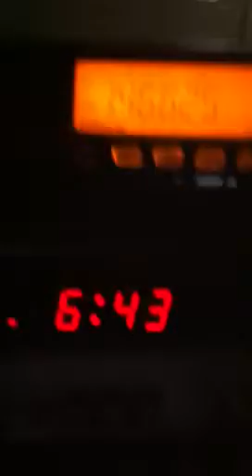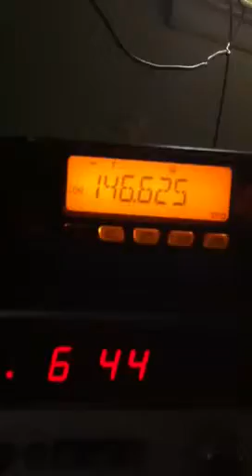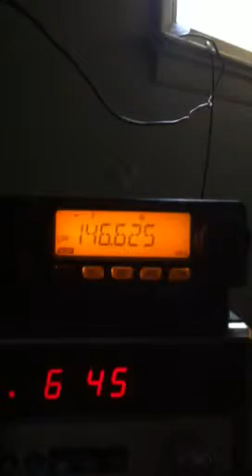Attempting N2KEJ contact.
I try to talk to some operators on the N2KEJ repeater.